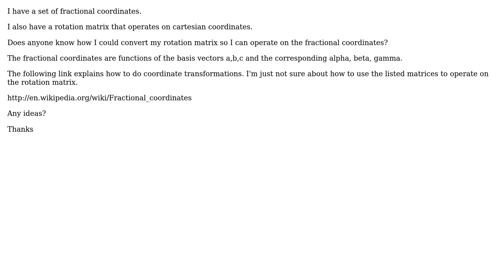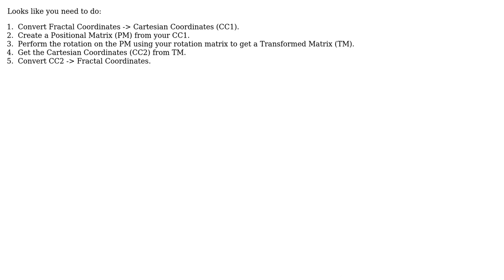Software Engineering: Fractional and Cartesian Coordinates (2 Solutions!!)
Software Engineering: Fractional and Cartesian Coordinates

With thanks & praise to God, and with thanks to the many people who have made this project possible! | Content (except music & images) licensed under CC BY-SA | Music | Images & others | With thanks to user vaughandroid user Rodney user Doc Brown and the Stack Exchange Network Trademarks are property of their respective owners. You are responsible for your own actions.